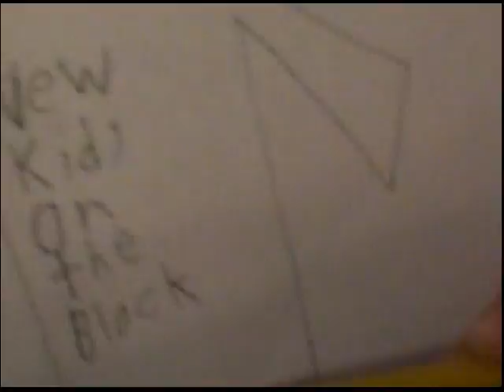Dirty Dancing - video (non-contestant)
I thought it would be fun to make a DD video after voting over & over for the contest  held by Donnie Wahlberg and The Laboratory.  I found video I had on file (after running into a few errors) and composed this to share with everyone.  ENJOY!!!